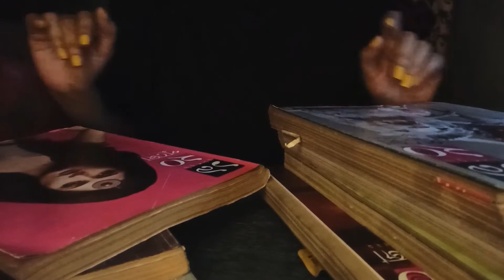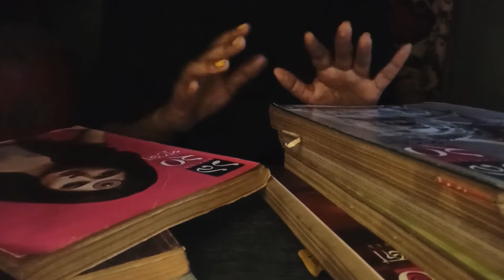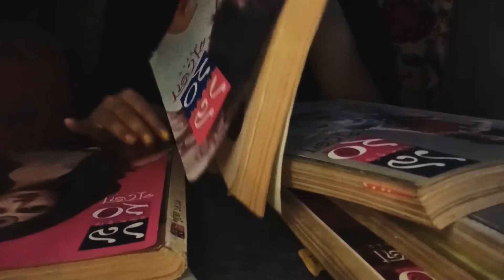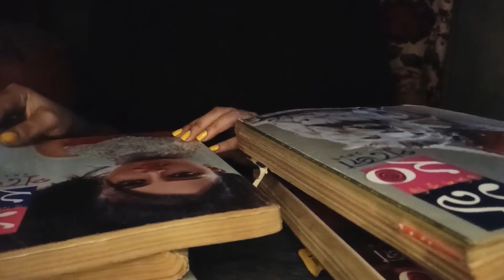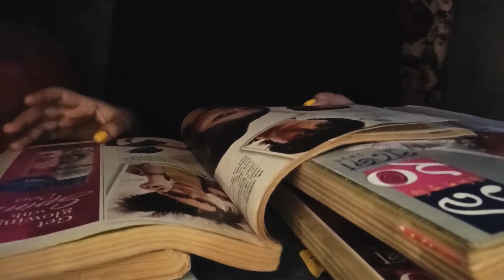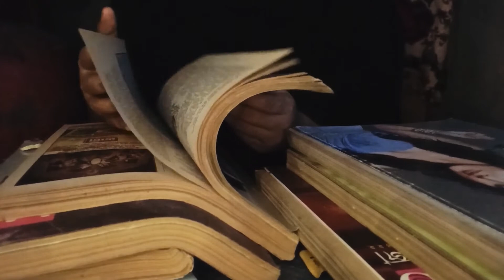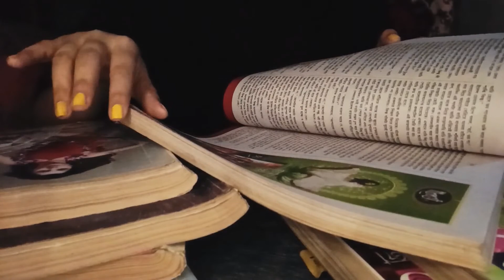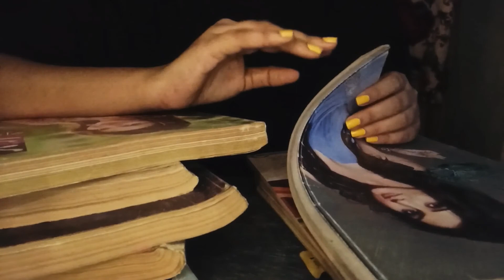Bangla ASMR | Soft Spoken | Page Turning | 1st ASMR in Bengali | 19 20 Magazine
শব্দ কুহকের এটি প্রথম প্রচেষ্টা, ASMR বাংলা ভাষায়! ভিডিওটি Soft Spoken এবং Page turning বিষয়ে, আশা করবো ভবিষ্যতে আরো ভালো কিছু আনার। ভিডিওটি সম্বন্ধে কমেন্ট বক্সে আপনার মতামত জানান।

শব্দ কুহকের অন্যান্য ভিডিও দেখতে নিচের লিঙ্কে ক্লিক করুন~

Hi, This is our 1st Bangla Asmr video on Soft Spoken and page turning. We hope it'll help you to relax and fall asleep. Use your headphone for maximum effect.